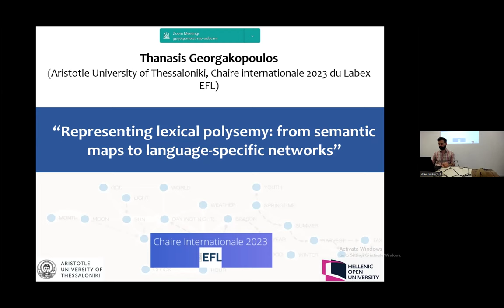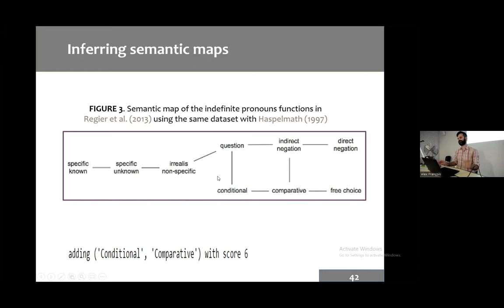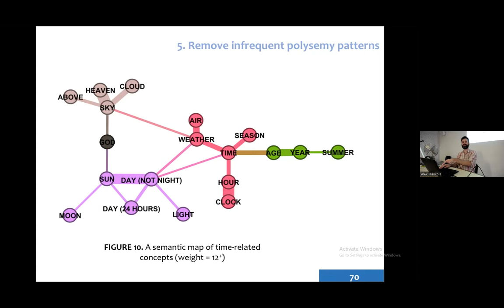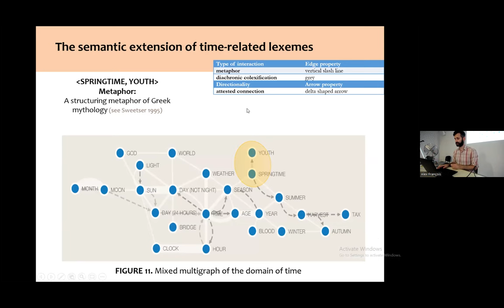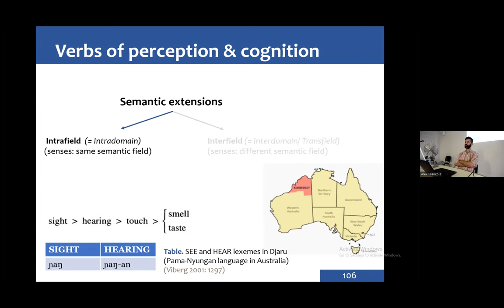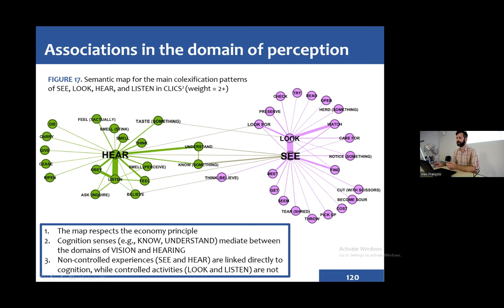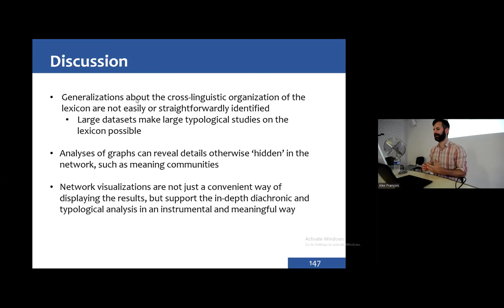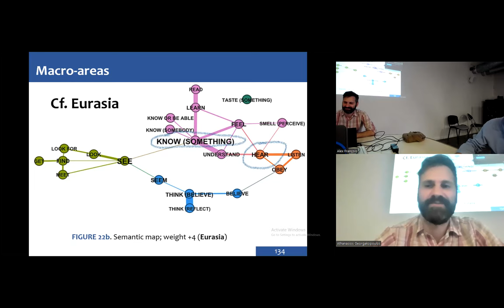3- A. Georgakopoulos : Quantitative approaches to semantic change and to (areal) linguistic typology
Troisième séminaire d'Athanasios Georgakopoulos (Université Aristote de Thessalonique), dans le cadre de notre Chaire Internationale 2023.

Résumé :

The third seminar will be structured into two sections, the first of which will focus on quantitative methods in relation to aspects of meaning change, with a particular emphasis on less-studied semantic fields (e.g. the TEMPORAL domain; see Georgakopoulos & Polis, 2021). The second section will discuss quantitative methods that help us detect areal and universal patterns of colexification (see Georgakopoulos et al., 2022). Specifically, I will first highlight the role of semantic maps in representing diachronic change (see, e.g., François, 2022; Narrog, 2010; van der Auwera & Plungian, 1998) and will then show how one can combine a quantitative approach to large-scale synchronic polysemy data with a qualitative evaluation of diachronic materials (see Georgakopoulos & Polis, 2021). Finally, I will demonstrate how different quantitative methods, such as weighted semantic maps, formal concept lattices and dimensionality reduction, can aid us in detecting areal and universal patterns in the semantic domains of PERCEPTION and COGNITION.

Retrouvez toutes les informations sur les séminaires d'Athanasios Georgakopoulos sur notre site web